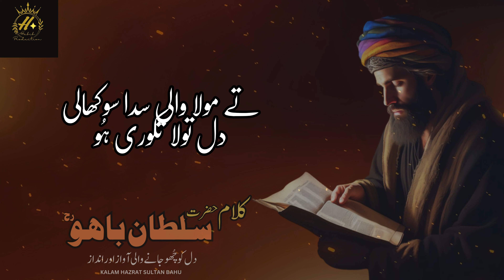Mazhaban De Darwazy Uchy | Kalam Hazrat Sultan Bahoo | Kalam E Bahoo | Sufi Kalam | Habib Production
🌟 Welcome to Habib Production, your home for soulful Sufi Kalam! 🌟

🎵 Featured Sufi Kalam:
"Mazhaban De Darwazy Uchy"

✿ (IMPORTANT NOTE)
The four Punjabi Sufi poets i.e Baba Farid, Shah Hussain, Nosha Ganj Bakhsh and Sultan Bahoo are considered as pioneers of this tradition. The founder of this tradition in Punjabi poetry was Baba Farid.

✿ Baba Farid laid the foundations of Punjabi Sufi poetry in the 12th century, but it took Punjab more than six centuries to churn out its first female Sufi poet in the form of Piro Preman.

Sufism (Arabic: الصُّوفِيَّة‎ aṣ-ṣūfiyya), also known as Tasawwuf (التَّصَوُّف‎ at-taṣawwuf), is a mystic body of religious practice, found mainly within Sunni Islam but also within Shia Islam which is characterized by a focus on Islamic spirituality, ritualism, asceticism and esotericism.It has been variously defined as "Islamic mysticism", "the mystical expression of Islamic faith",[10] "the inward dimension of Islam", "the phenomenon of mysticism within Islam", the "main manifestation and the most important and central crystallization" of mystical practice in Islam, and "the interiorization and intensification of Islamic faith and practice".

✿ (TOP SUFI POETS LIST) ✿

✔️ Mian Muhammad Baksh Khari Sharif (RHA)
✔️ Hazrat Sultan Bahoo (RHA)
✔️ Hazrat Baba Bulleh Shah (RHA)
✔️ Hazrat Waris Shah (RHA)
✔️ Hazrat Khawaja Ghulam Fareed (RHA)
✔️ Hazrat Baba Qasoor Mand (RHA)
✔️ Baidam Shah Warsi (RHA)
✔️ Hazrat Alama Muhammad Iqbal (RHA)
✔️ Peer Nasir O Deen Naseer Gillani (RHA)

✿ (Top Keywords For Sufi Kalams)

kalam mian muhammad baksh 2024,
kalam bahoo 2024,
kalam waris shah 2024,
kalam 2024,
kalam baba bulleh shah 2023,
kalam e iqbal 2024,
kalam mian muhammad baksh saif ul malook 2024,
kalam mian muhammad baksh sahab 2024,
kalam mian muhammad baksh status 2024,
kalam mian sahab 2024,
kalam mian muhammad baksh sultan ateeq ur rehman 2024,
kalam mian muhammad baksh rehmatulah elyeh 2024,
kalam mian muhammad baksh qawali 2024,
kalam baba bulleh shah 2024,
kalam baba bulleh shah full punjabi 2024,
punjabi kalam baba bulleh shah 2024,
kalam baba bulleh shah by nusrat fateh ali khan 2024,
kalam baba bulleh shah abida parveen 2024,
kalam baba bulleh shah qawali 2024,
kalam baba bulleh shah sultan ateeq ur rehman 2024,
kalam baba bulleh shah status 2024,
kalam baba bulleh shah Habib production 2024,
kalam mian muhammad baksh Habib production 2024,
kalam waris shah Habib production 2024,
kalam baba bulleh shah sain zahoor 2024,
kalam baba bulleh shah qari shahid 2024,
kalam waris shah punjabi full 2024,
kalam waris shah heer ranjha 2024,
kalam heer waris shah heer 2024,
kalam waris shah by iqbal bahoo 2024,
kalam waris shah status 2024,
kalam hazrat sultan bahoo 2024,
kalam e bahoo 2024,
kalam sultan bahoo 2024,
sufi punjabi kalam hazrat sultan bahoo 2024,
sufiana kalam sultan bahoo 2024,
new sufi punjabi kalam sultan bahoo 2024,
sufi kalam 2024,
sufiana kalam 2024,
kalam khawaja ghulam fareed 2024,
sufi kalam khawaja ghulam fareed 2024,
sufi punjabi kalam khawaja ghulam fareed 2024,
sufi kalam heart touching voice 2024,
kalam baba qasoor mand 2024,
new sufi punjabi kalam baba qasoor mand,
new sufi punjabi kalam mian muhammad baksh,
new sufi punjabi kalam hazrat sultan bahoo kalam e bahoo,

میں کوجھی میرا دلبر سوہنا
کیونکر اس نوں بھاواں هو

ویہڑے ساڈے وڑدا ناہیں
لکھ وسیلے پاواں ھو

نہ سوہنی نہ دولت پلے
کیونکر یار مناواں ھو

دکھ ہمیش ایہہ رہسی باہو
روندی ہی مر جاواں ھو

مزہباں دے دروازے اچے
راہ رباناں موری ھو

پنذت تے ملوانے کولوں
چھپ چھپ لنگھیے چوری ھو

اڈیاں مارن کرن بکھیڑے
دردمنداں دے کھوری ھو

باھو چل اتھائیں وسیے
جتھ دعویٰ نہ کس ہوری ھو

میں شہباز کراں پروازاں
وچہ دریا کرم دے ھو

زباں تاں میری کن برابر
موڑاں کم قلم دے ھو

افلاطون ارسطو ورگے
میں اگے کس کم دے ھو

حاتم ورگے لکھ کروڑاں
در باھو تے منگدے ھو